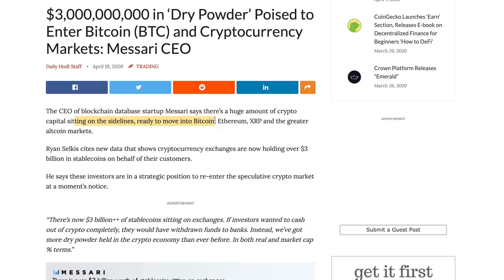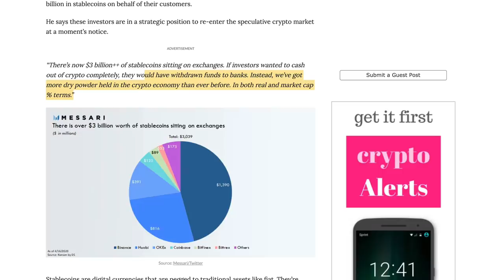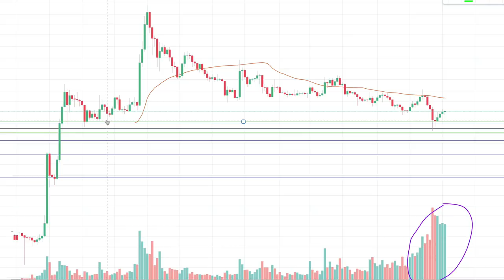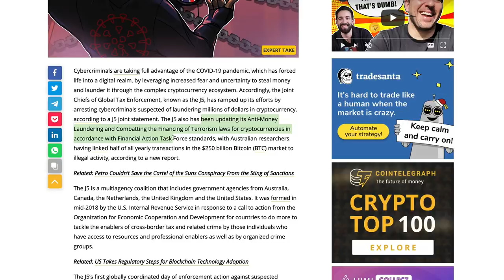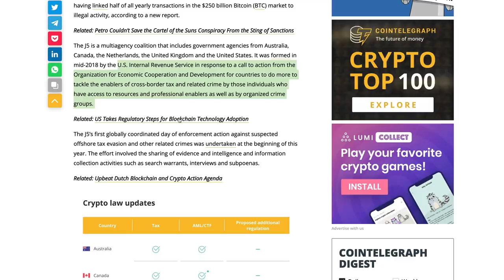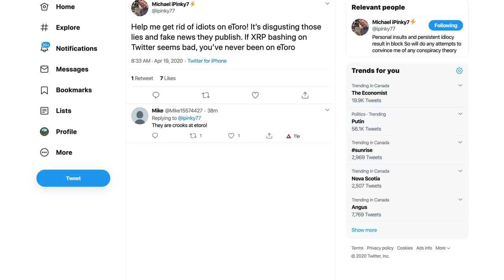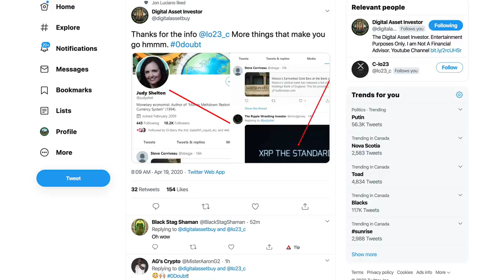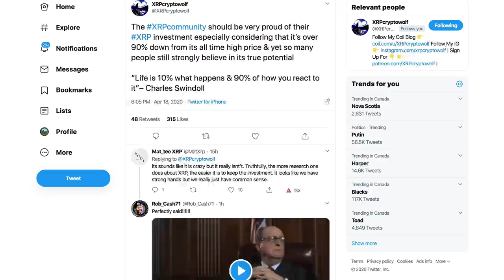Ripple XRP: Judy Shelton, Advisor To President Has Agreed: XRP Is The Standard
1BjPLyNgSyuxF19UrFCKVKbsBKuJmHWRUN

Resources:

$3,000,000,000 in ‘Dry Powder’ Poised to Enter Bitcoin (BTC) and Cryptocurrency Markets: Messari CEO

COVID-19 Pandemic Spurs Crypto Law Updates in J5 Countries

More than half of eToro's global user base is invested in XRP